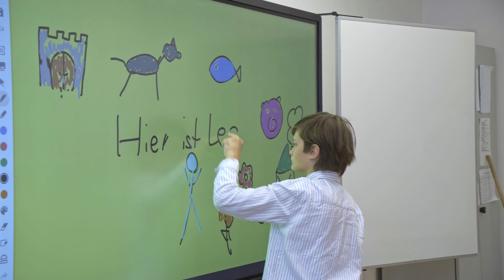Rundflug mit Leo durch die Klaus-Groth-Schule